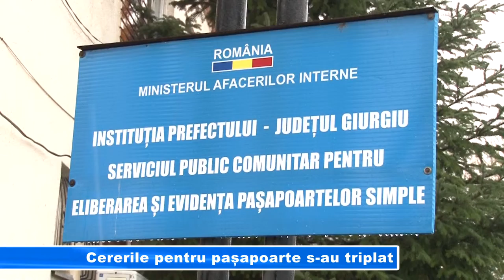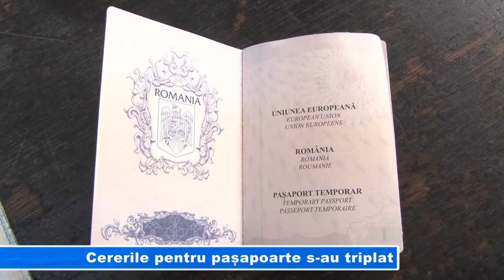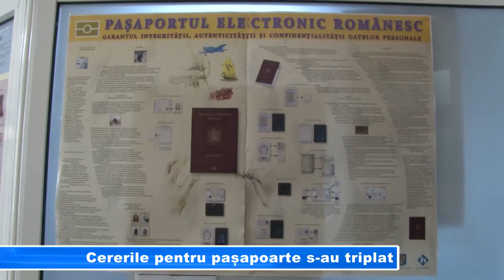Cererile pentru pașapoarte s au triplat